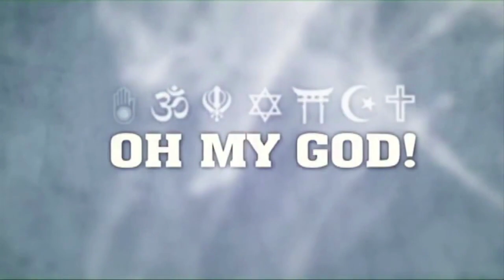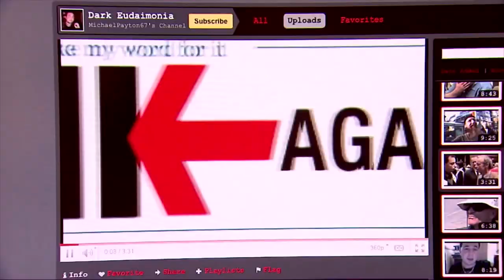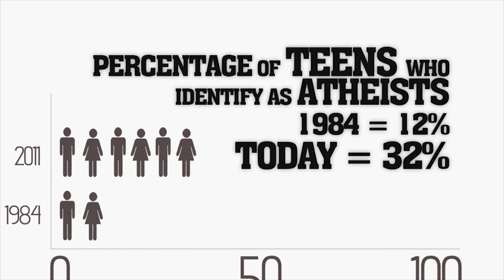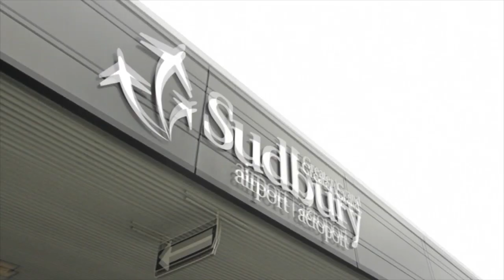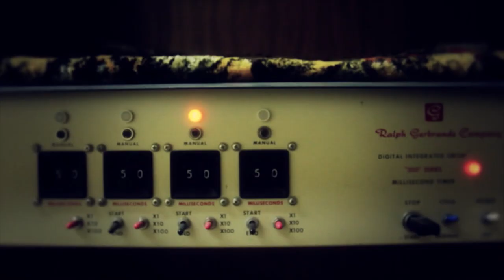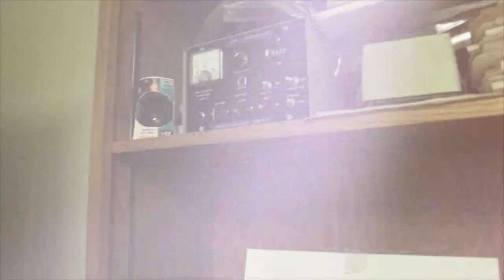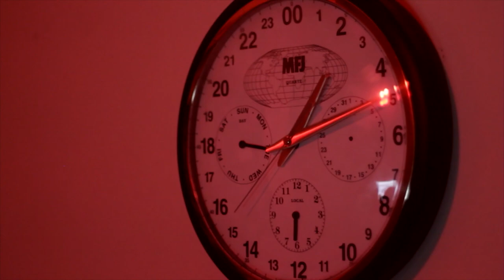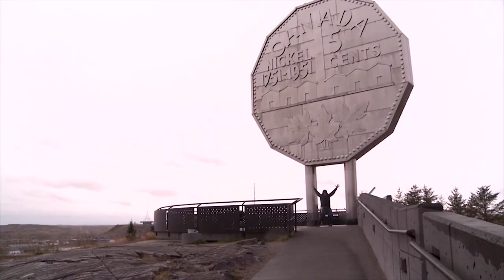Parable Explores Atheism | Oh My God Full Episode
Could the best kind of belief possibly be, no belief at all? Host Tevya decides to check out atheism. Can it even be considered a belief at all?

As the program begins he finds himself in a graveyard, where he is visited by an important insight ... "being dead sucks!" Later in the program, he meets the president of Canada's Freethought Association, which stirs up a little controversy with it's provocative ad slogan "There's probably no God."

Follow Parable for more Religious History documentaries!